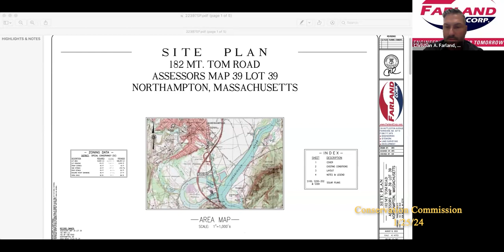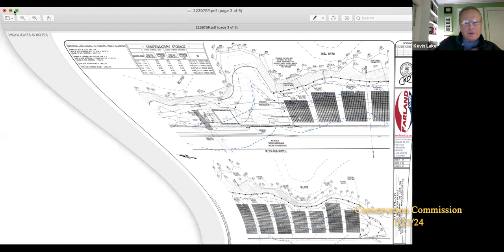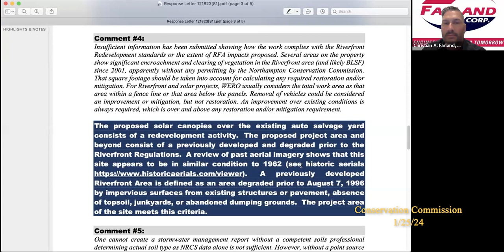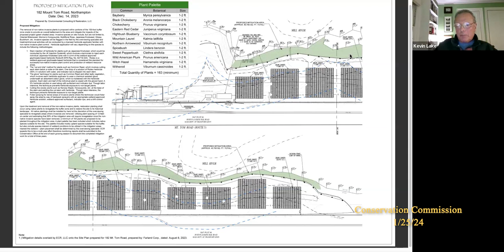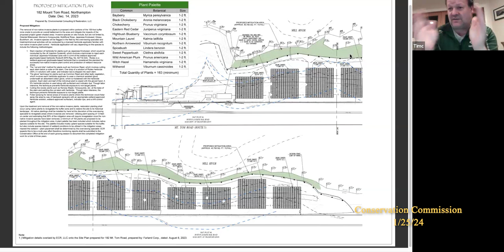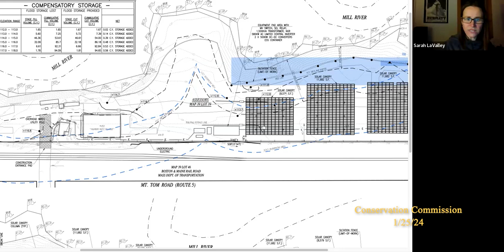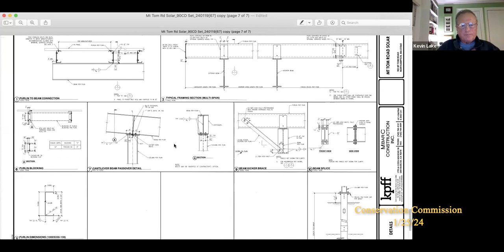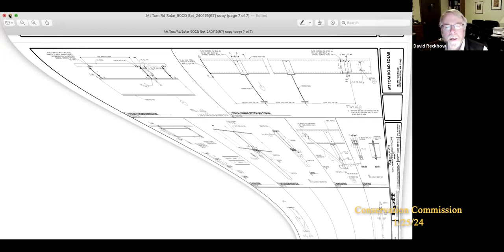Northampton Conservation Commission 1/25/24